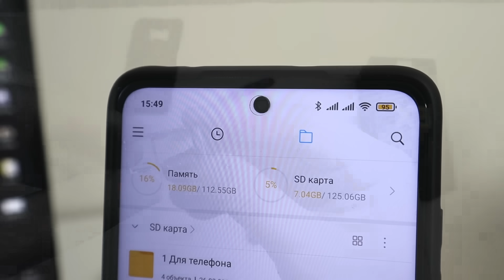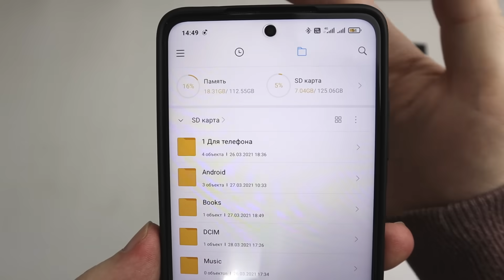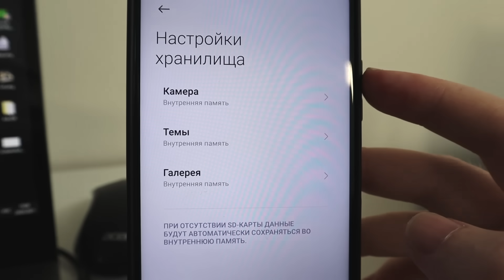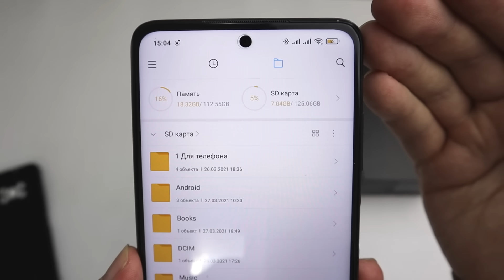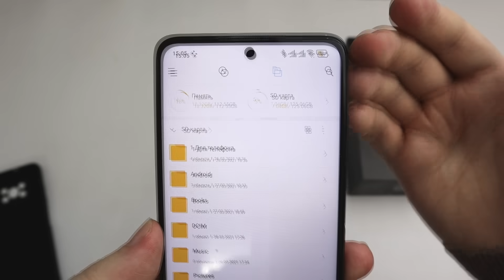БЕЗ КЛЕЯ! две симки и карта памяти на Xiaomi POCO X3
Как без клея вставить 2 SIM карты и карту MicroSD в гибридный слот Xiaomi POCO X3 и любого другого смартфона Xiaomi  с гибридным лотком. Я снял подробную инструкцию с акцентом на важные моменты! Теперь в моем Xiaomi POCO X3 256gb памяти. Как установить две симки и карту памяти одновременно простой способ без клея.